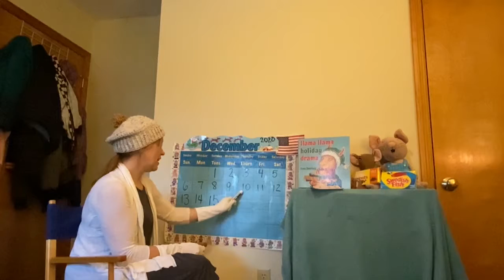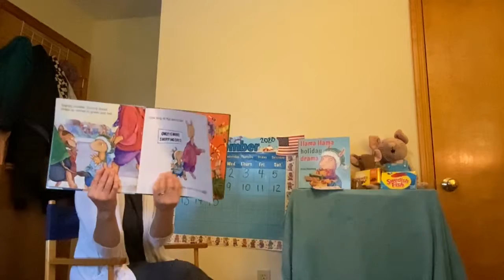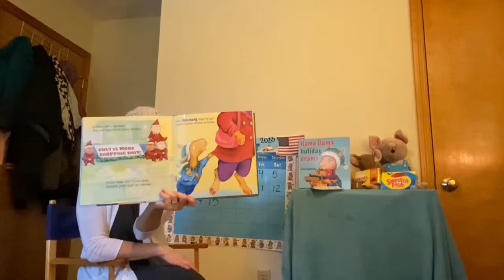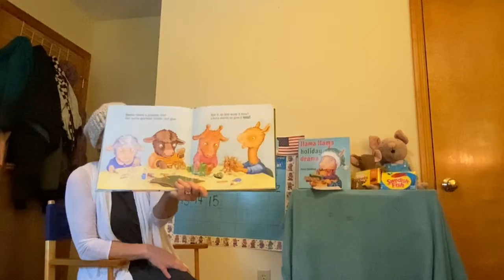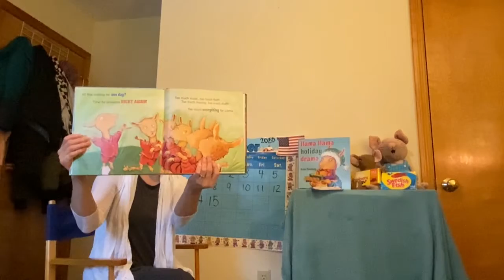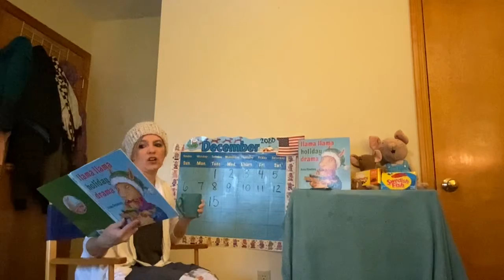December 15, 2020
Day 2 virtual december vids